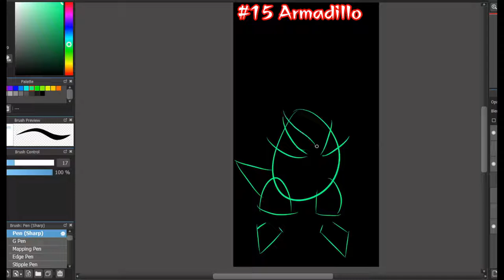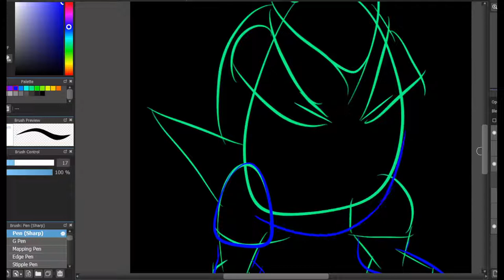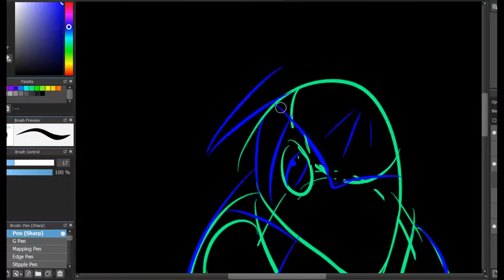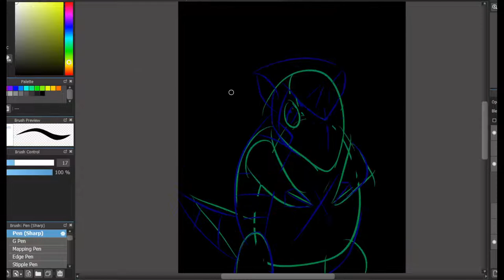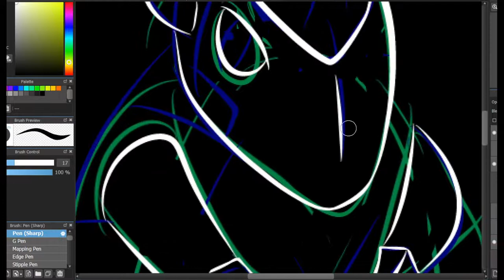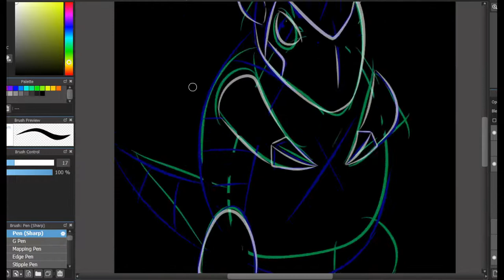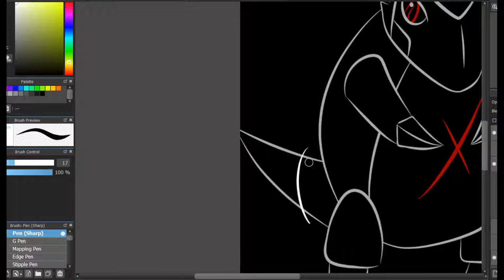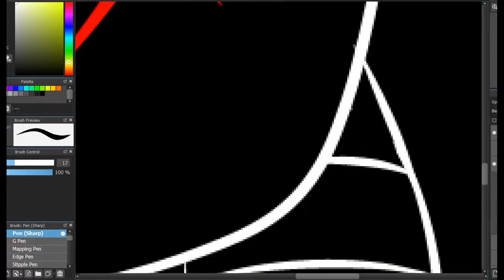Lest draw Inktober Day 15